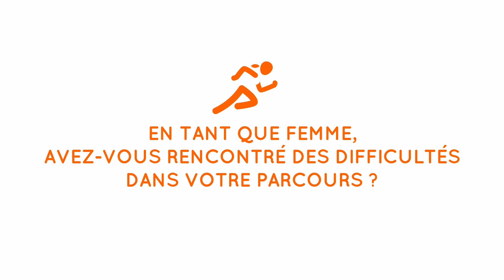Activité physique et sportive féminine : témoignage de Malia Metella, nageuse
8 Françaises sur 10 font moins de 10 000 pas par jour, d'après une étude Attitude Prévention

La sportive de haut niveau Maria Metella, vice-championne olympique de natation, nous offre son témoignage sur l'activité physique et sportive au féminin.